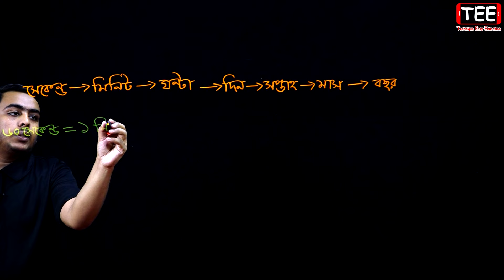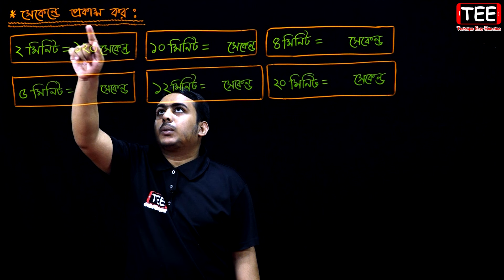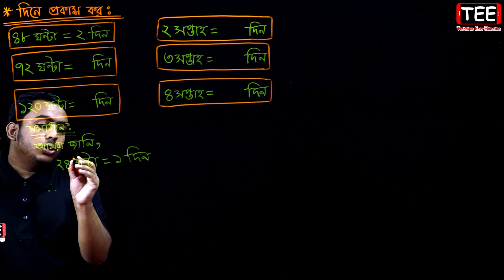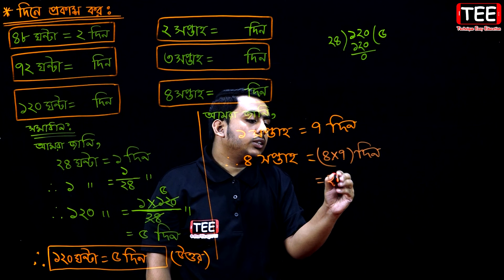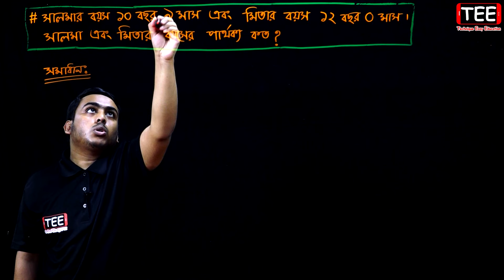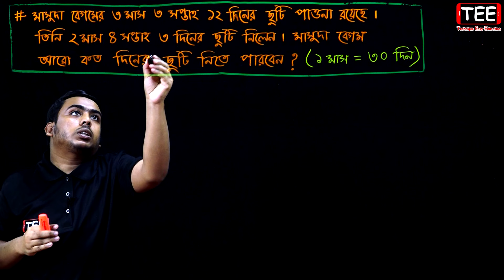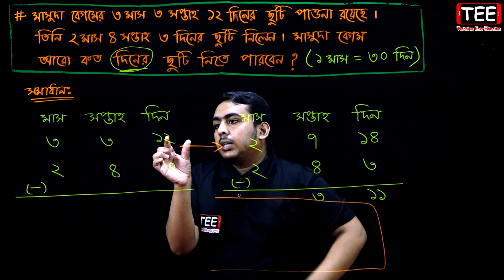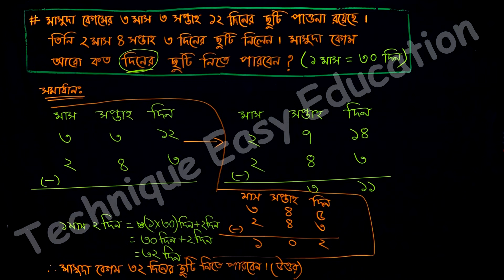সময় | অধ্যায়-১১ (সম্পূর্ণ অনুশীলনী) | চতুর্থ শ্রেণি গণিত | Class Four Math Chapter 11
Class Four Math Chapter 11
সময়
চতুর্থ শ্রেণি গণিত অধ্যায়-১১